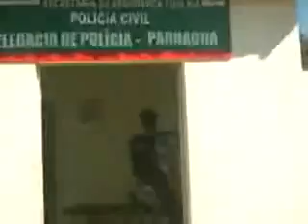Prisões na cidade de Corrente/PI